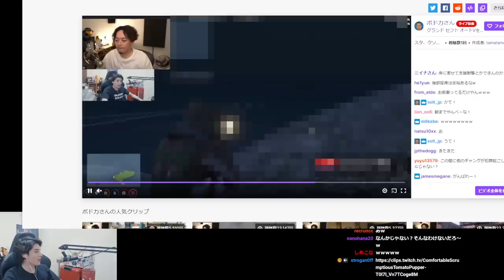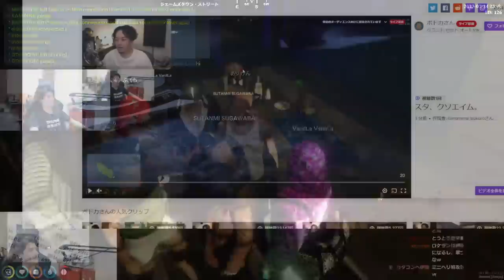チーム全員が戦慄した、スタンミじゃぱんの「怒涛のクソエイム」がこちら【GTA5】